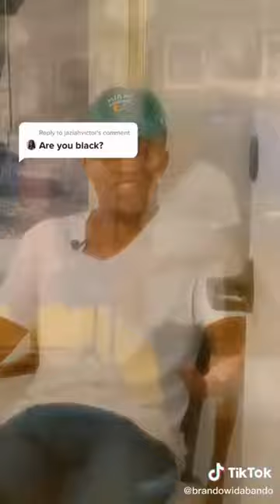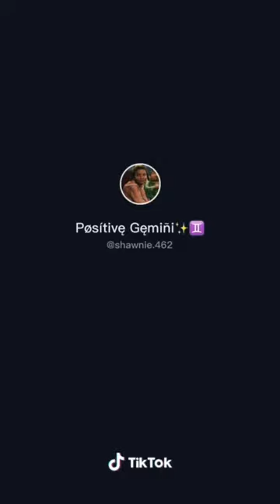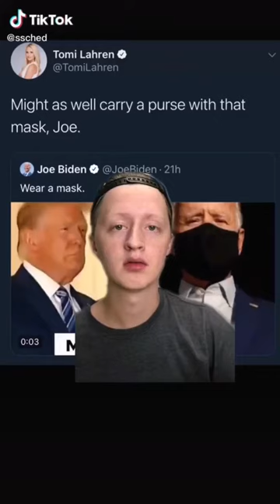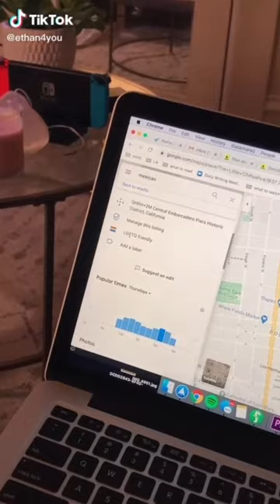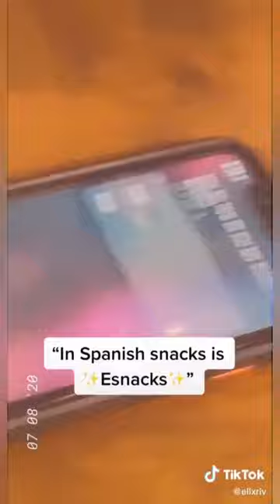Tiktoks That Will Make You Laugh For 11 Minutes #17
Short Description: 11 minutes of tiktoks that will make you laugh and make your day better

Let's get 10,000 subscribers before the new year to start our monthly cash GIVEAWAY!!!
Thank you all for SUPPORTING my tik tok compilation channel!!!

Comment the funny videos that made you laugh!

Because...

The More Subscribers we get the better Tik Tok videos, We Can Continue Making.

I would like to thank the channel “Monstro “ for getting me into the TikTok
Compilation scene, it inspired me along with other TikTok compilation
YouTubers such as FakeMeme, Wifi Plug, Monstro, Papa Cringe, Succculent, Memecorp and Willanator to try and create the funniest tiktoks in 2020 and I want
to thank separately  “Pewdiepie” for inspiring me to open my brand new Owl Hub channel

We upload daily tiktok videos and you can find in our channel different types of funny videos such as:
- “TikTok memes”
- "TikTok ban"
- "Memes"
- “Try not to laugh” type of funny videos
- “Unusual memes”
- “Dank memes”
- “Meme compilation”
- “Funny memes”
- “TikToks That Will Make You Laugh”
- “Tiktoks approved by Pewdiepie”
-  Relevant “Tik tok 2020”
- "Daily Tiktok"
- "Ironic Tiktok"
- "TikTok Vines"
- "TikTok Cringe"
- "Alt TikTok"

STAGE 1
After reaching 10K subscribers every month we will give away $100 among

STAGE 2
After we get 50K subscribers we will give away $200 every month!

STAGE 3
When our community reaches 100K subscribers we will give away $300 every

STAGE 4
When there are already 500K of us, we will give away as much as $500 every
month !!

STAGE 5
Finally, when we reach the coveted 1M subscribers, we will make 10 prizes
and put a whopping $1000 in first place !!!
We do all this in gratitude to you to our viewers, our goal is to
distribute two of the most important things in life FUN and MONEY!
We will be giving away $1000 every month as long as our projects exists!

To participate in the monthly GIVEAWAYs, it is important to complete
3. Smash the "Like" button and share at least three videos that you like
4. Follow each video and find the "🍌🍑" emoticons and write first in the
comments below the video.
5. Smile more often, this is more important than all the money in the
world))
6. We will show you every winner in our Community tab

It's just tags, scroll down to the comments section)